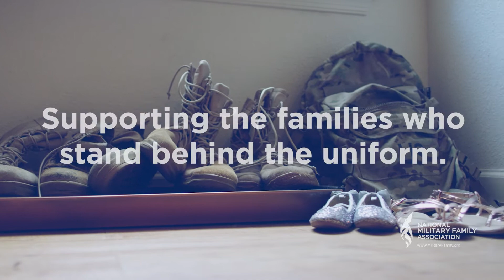Our Mission + Impact: The National Military Family Association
Since 1969, the National Military Family Association has been the voice for military families. Learn more about our programs and advocacy and how we’re impacting the lives of America’s brave men and women in uniform and the families who stand behind them.